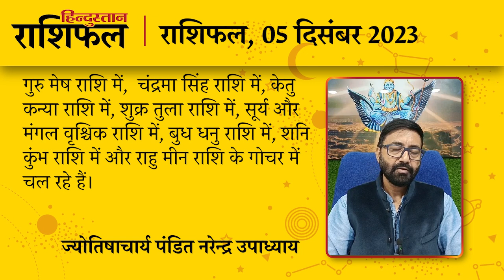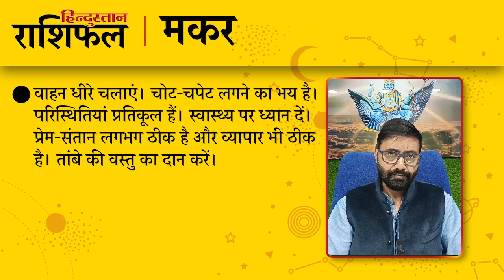आज का राशिफल: 05 December 2023 Rashifal | Today Horoscope In Hindi | 05 दिसंबर 2023 Rashifal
ज्योतिषाचार्य पंडित नरेन्द्र उपाध्याय से जानिए 05 दिसंबर 2023 को किन राशि वालों को होगा लाभ और किन राशि वालों को रहना होगा सावधान। देखें मेष से लेकर मीन राशि तक का हाल...